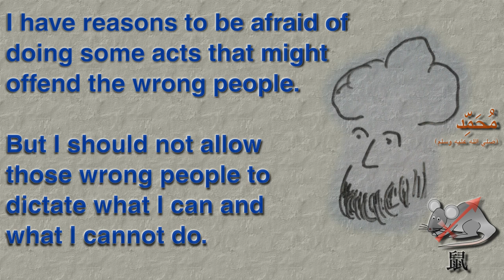Respect is to be earned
Respect is earned rather than feared.

Dudes with automatic weapons or explosive vests do not have the higher moral ground, and they should not dictate what I may or may not say and may or may not draw. And neither should pussy progressives.